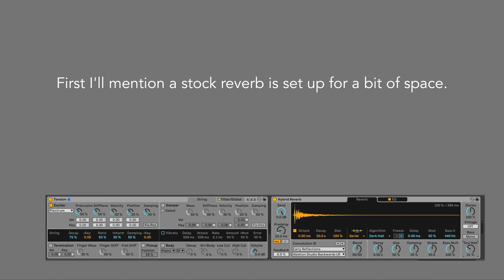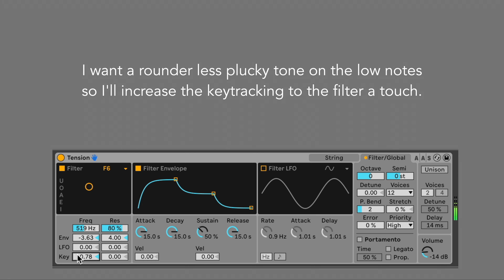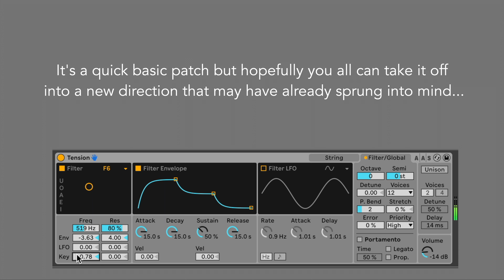Tension's Formant Filter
Tension has a formant filter.  Download the basic preset I made with it and get starting making vowels